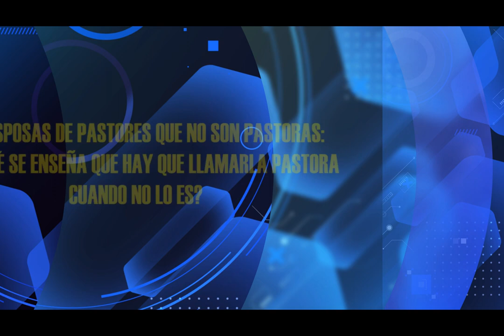HNO PUERTAS RESPONDE #489 |¿POR QUÉ SE ENSEÑA QUE SE LE LLAMA PASTORA?| LUZ TV | MICRO HNO PUERTAS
Hno. Puertas; ¿Por qué se le llama pastora cuando no lo es?

Voz Over / Locutor: que lee las preguntas:
Juan Marquez.